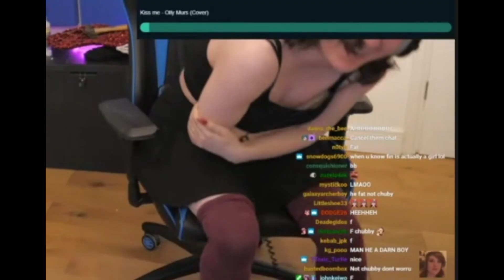You'll shoot your eye out!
Shitpost.

Hello everyone! I post F1nn5ter clips and make memes of him.

NOTE: I AM NOT F1NN5TER.

Check my channel page for more of my videos.
I am also an editor for MikenClips. Check my some of my work there!

I do not intend any copyright or other similar items.